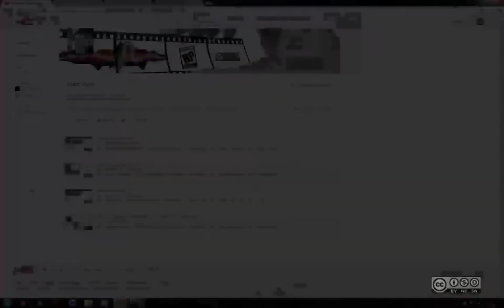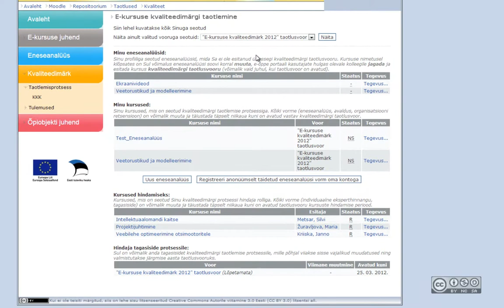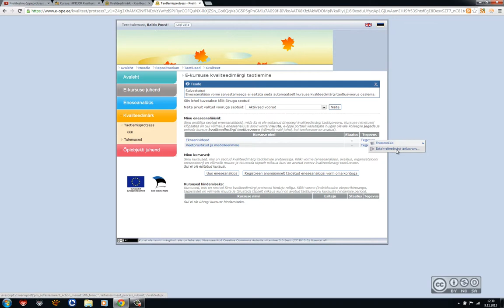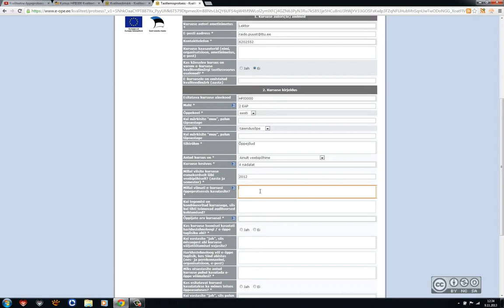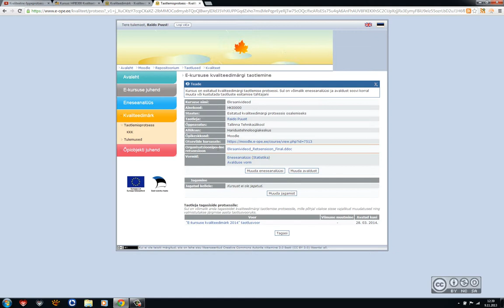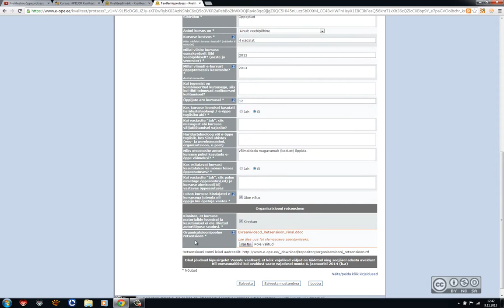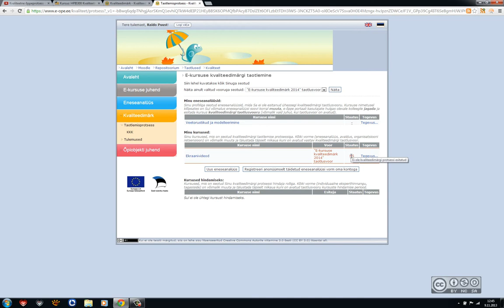Kursuse esitamine kvaliteedimärgi taotlusvooru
Video kuulub kursusele: HPI0300 Kvaliteetne õppeprotsess e-keskkonnas, mis on leitav aadressilt